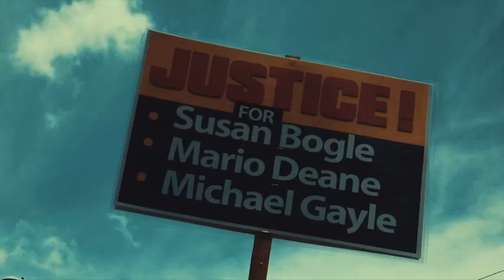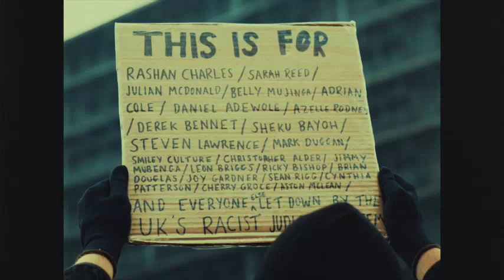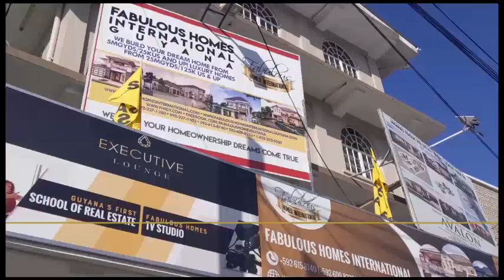Fabulous Homes International TV Special 10 Year Anniversary Special Episode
10 Official years in Guyana
12 Unofficial...
On A Mission to Make Homeownership Affordable for the Masses

August is our Anniversary and we are giving back 𝐁𝐈𝐆! It is your last chance to take advantage of this promotion!

Register for any of our home plans by August 30th and 𝐦𝐚𝐤𝐞 𝐚 𝐝𝐞𝐩𝐨𝐬𝐢𝐭 𝐟𝐫𝐨𝐦 𝐚𝐬 𝐥𝐨𝐰 𝐚𝐬 $𝟏𝟎𝟎,𝟎𝟎𝟎 𝐭𝐨 $𝟐𝟓𝟎,𝟎𝟎𝟎 𝐚𝐧𝐝 𝐖𝐄 𝐖𝐈𝐋𝐋 𝐌𝐀𝐓𝐂𝐇 𝐈𝐓!

That is right! We will match your deposit from August 15th to the 30th only! So register for any of our plans, invest into your dream home and we will double that deposit!

Making Homeownership Easy!